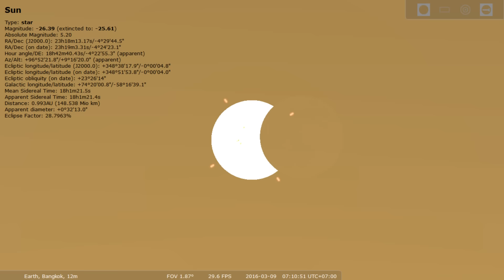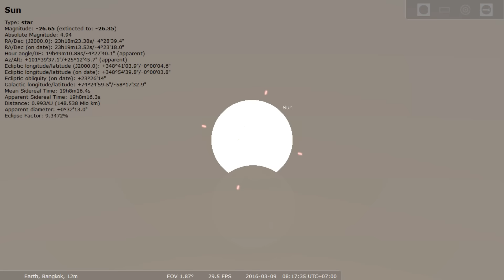Partial solar eclipse 9 March 2016, Bangkok, Thailand - Stellarium simulation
จำลองการเกิดสุริยุปราคาบางส่วน วันที่ 9 มีนาคม 2559 กรุงเทพฯ ด้วยโปรแกรม Stellarium 0.14.2
โดย พงศธร กิจเวช (อัฐ) สถานีหางดง เชียงใหม่

06:29 น. ดวงอาทิตย์ขึ้น

06:39 น. เริ่มเกิดสุริยุปราคาบางส่วน ดวงอาทิตย์อยู่สูงจากขอบฟ้าเกือบ 2 องศา

07:33 น. ดวงอาทิตย์แหว่งมากที่สุด 42% ดวงอาทิตย์อยู่สูงจากขอบฟ้า 14 องศา

08:32 น. สิ้นสุดสุริยุปราคาบางส่วน ดวงอาทิตย์อยู่สูงจากขอบฟ้า 29 องศา

สุริยุปราคาที่กรุงเทพฯ ครั้งนี้ ไม่สามารถดูได้ด้วยตาเปล่า เพราะอาจตาบอดได้
ต้องใช้แว่นดูดวงอาทิตย์โดยเฉพาะ
ห้ามใช้แผ่นซีดี ดีวีดี แผ่นฟิล์ม กระจกรมควัน เพราะไม่ปลอดภัย ไม่สามารถป้องกันอันตรายจากแสงอาทิตย์ได้
ห้ามใช้กล้องโทรทรรศน์หรือกล้องดูดาว หรือกล้องส่องทางไกล ส่องดูดวงอาทิตย์โดยไม่มีแผ่นกรองแสงสำหรับดูดวงอาทิตย์โดยเฉพาะ

วิธีที่ปลอดภัยที่สุดคือ ดูดวงอาทิตย์ทางอ้อม
เช่น ดูเงาใบไม้ หรือใช้กระดาษเจาะรู
ขณะเกิดสุริยุปราคาจะเห็นดวงอาทิตย์เป็นเสี้ยวอยู่บนพื้น

เพื่อการศึกษาเท่านั้น